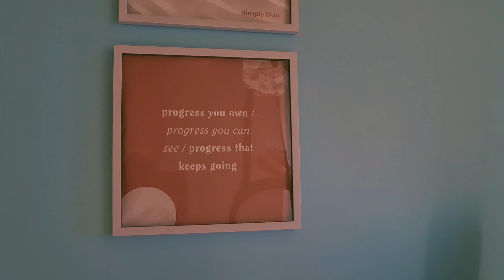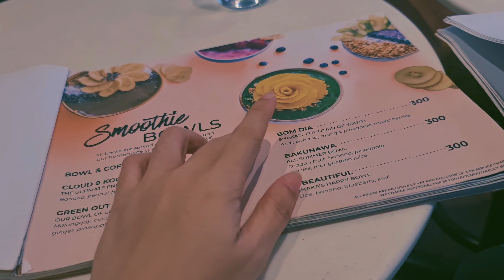a valentine weekend vlog ❤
Hi,

Happy Valentine's Day! Just posting a short video about this weekend.

With love,
danidyllic

adulting diaries daily vlog philippines a day in my life weekly vlog week in my life aesthetic vlog a day in quarantine chill week in my life silent vlog valentines shaka samgyup bgc kbbq coffee fireworks flowers living alone philippines living alone in the philippines living alone diaries valentines date